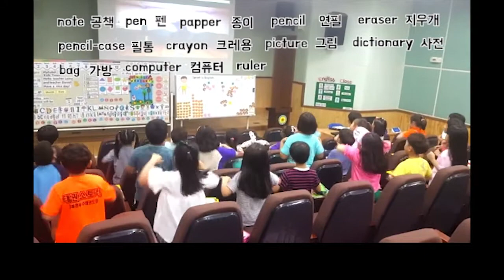워드파이 초등학교 수업 2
포항 초등학교 방과후수업 영어시간~
몇일새 실력이 부쩍 늘었어요~!

신나는 노래에 율동을 더하니 영어공부도 너무 재밌어요~!
6학년 언니들은 수준급 가창+댄스 실력을 선보이네요 ^0^

보기만 해도 즐거운 영어시간~
워드파이 영어공부는 지루한 공부가 아닙니다!
즐겁게 한바탕 놀다 보면 영어단어가 저절로 외워져요~
여러분도 따라해 보세요~!